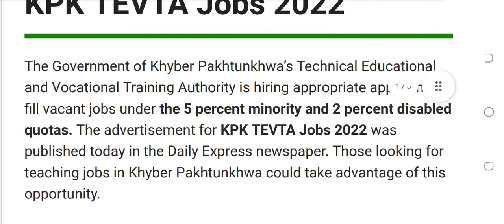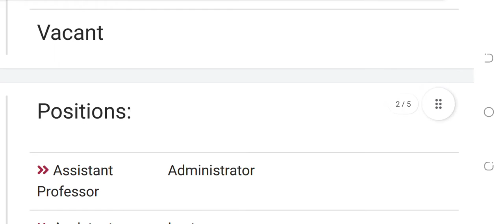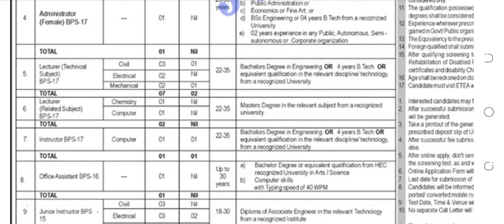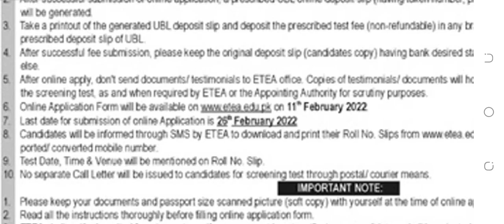Kpk TEVTA Jobs 2022 // Technical Education Jobs 2022 // Fort Jobs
Technical Education Of Vocational Traning Authority Jobs 2022...